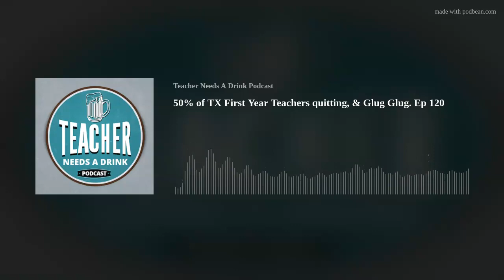50% of TX First Year Teachers quitting, & Glug Glug. Ep 120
Howdy Folk!

Today Elvis is joined by Shirley Temper, Mrs. Sparkles, & Wayne Kurr.

Listen as we discuss how 50% of Tx First Year teachers have said they were quitting and looking into other fields.

Yeah, That's big.